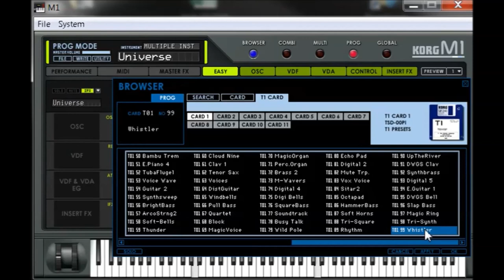Korg Collection | T1 Card 1 | Presets Preview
1989 Korg expanded the idea started with the M1 by releasing the 88 weighted key T1 Musicworkstation with more sounds and adding the ability to load samples.

Much of the architecture of the M1 was onboard using Korg's AI synthesis method making it compatible with the M1 disks and DSM-1 disks. No resonant filter but the unit had 8 megabytes of rom and 1 megabyte of sample ram with 16 bit resolution.

A 50,000 event 8 track sequencer with 3.5" DSHD disk drive for storage. The ever present X/Y joystick for modulating the VDF filter and VDA. Velocity sensitive keyboard and MIDI IN/OUT/THRU.

Type: Digital
Synthesis: ROM
Oscillators: 2
Waveforms: ROM
ROM Size: 4MB
Evelope Paramerters: Attack, Decay, Sustain, Release
Types: 24dB Slope (4-pole), Low Pass, Resonance
Polyphony: 16
Timbrality: 8
Modes: Polyphonic